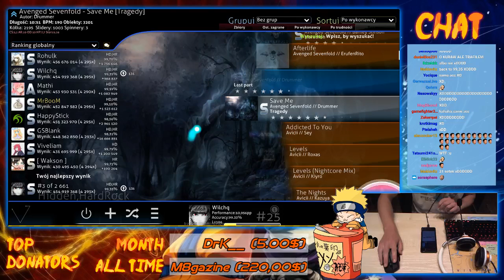600pp score on livestream!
Improved my previous score by 0,1pp.